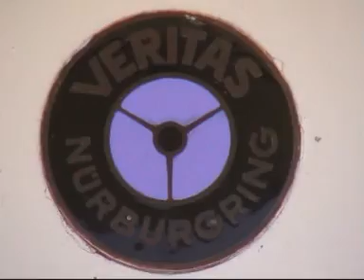Sound of Speed 2008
Salzburgring